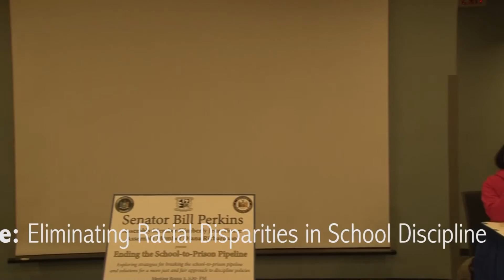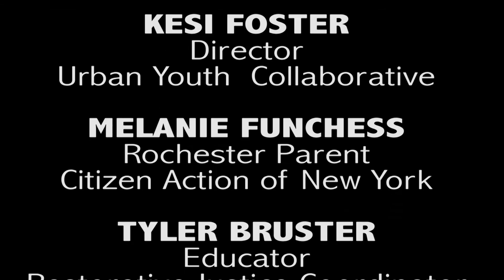Albany discipline 2